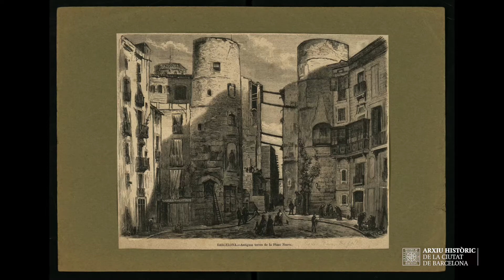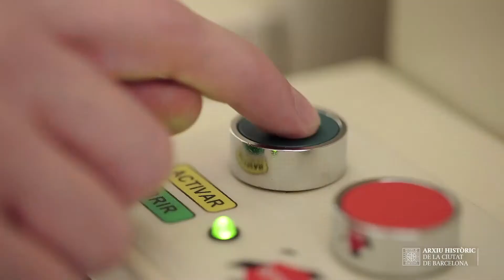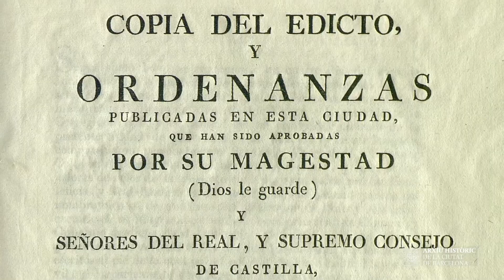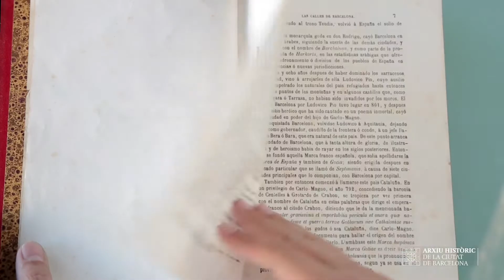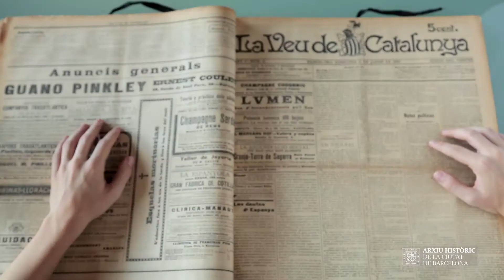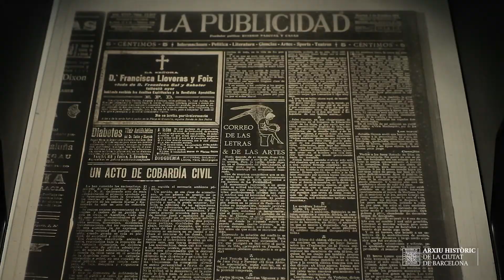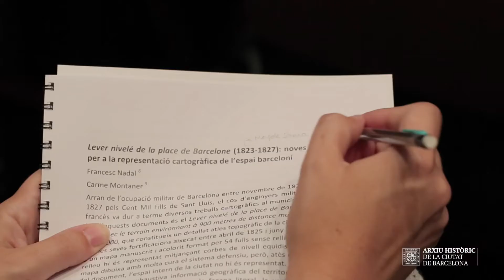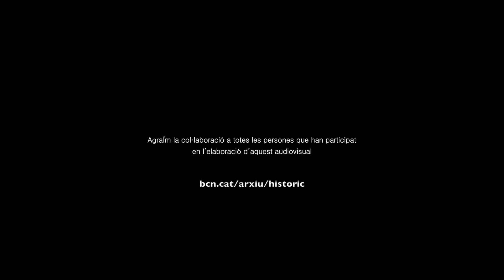Vídeo Institucional de l'AHCB (castellano)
➤ Archivo Histórico de la Ciudad de Barcelona

El Archivo Histórico de la Ciudad de Barcelona es una institución archivística y cultural centenaria dedicada a la preservación del patrimonio documental de la ciudad y al impulso de la investigación y la divulgación histórica. Es uno de los centros que configuran el Archivo Municipal de Barcelona, los orígenes del cual se remontan al siglo XIII, cuando se crea el primer régimen municipal de la ciudad a partir del privilegio concedido por el rey Jaume I en el año 1249.